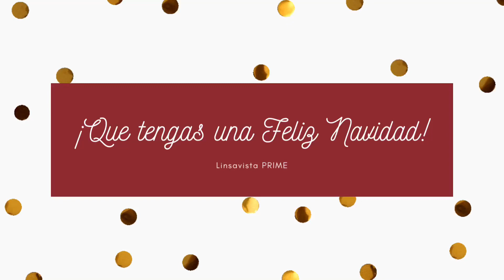Navidad 2021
🎄Felices Fiestas 🎄
Que Dios conceda los deseos de su corazón ♥️
Jesucristo la razón de nuestra Navidad.